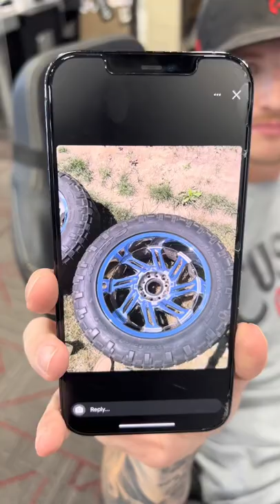What Is Your Favorite ARKON Wheel?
Comment what ARKON wheel is your favorite.